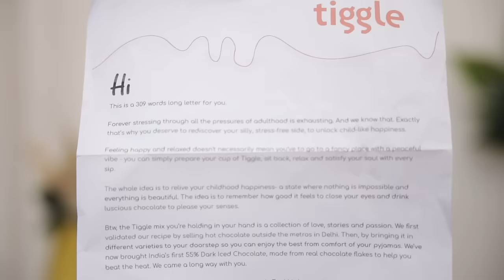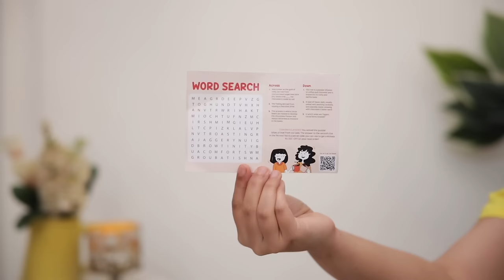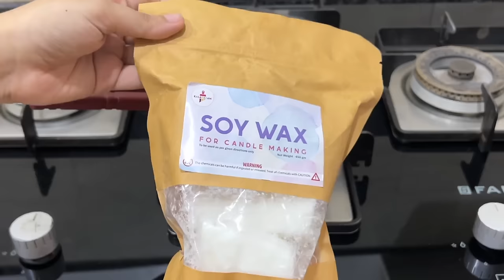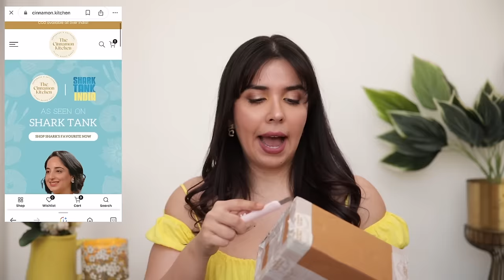Trying SHARK TANK INDIA Season 3 Products!🦈 False Claims or Real?? 😮 | Heli Ved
Shark Tank India has such unique and amazing products that we had to put them to the test and see if they are for real!

1. A little extra - Earrings

2. Arata hair care

3. Tiggle

5. UrTrums ( stain proof tee)
Men’s T-shirt

6. The cinnamon kitchen-

Vegan Nutella

Love,
Heli ;)